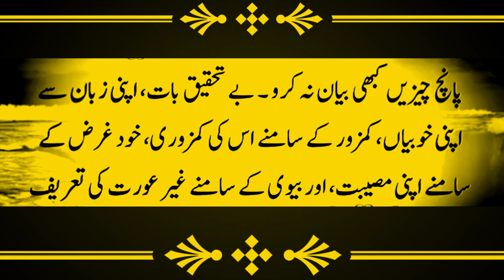Moulana Rumi Quotes | 5 Chezain Qabool Karo | 5 Chezon Se Door Bhaogo | Good Quotes